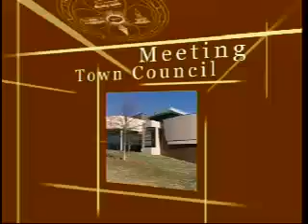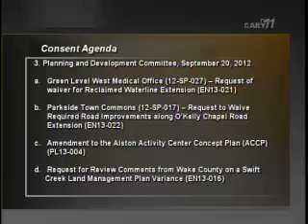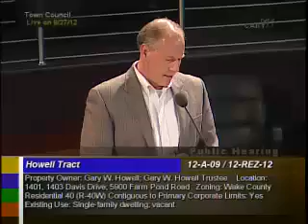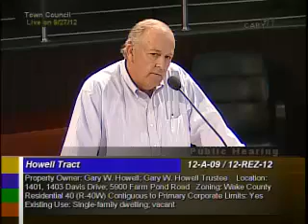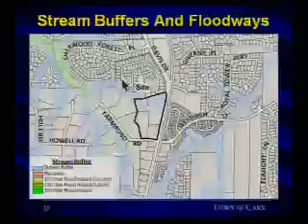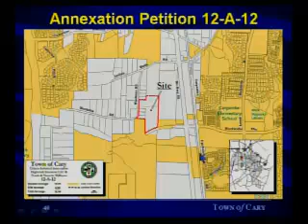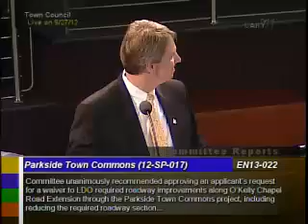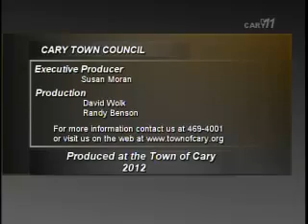Town Council Meeting September 27, 2012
The Cary Town Council typically meets the second and fourth Thursdays of each month at 6:30 p.m. The agenda is placed on the Web the Friday before the meeting, and minutes of the previous meeting are also available then. The action agenda, an abbreviated form of the minutes, is placed online the day after the meeting. Minutes are official after the council approves them.
The council has two ongoing committees of three members each. The Operations Committee handles financial, human resources and public safety issues. Current members include: Council Member Jennifer Robinson, chair, and Council Members Jack Smith and Lori Bush. The Planning and Development Committee handles planning and development related issues. Current members include Council Member Don Frantz, chair, Council Member Ed Yerha and Mayor Pro Tem Gale Adcock. Both committees make recommendations that are referred to the full Town Council for final council action. Check the calendar for meeting dates.